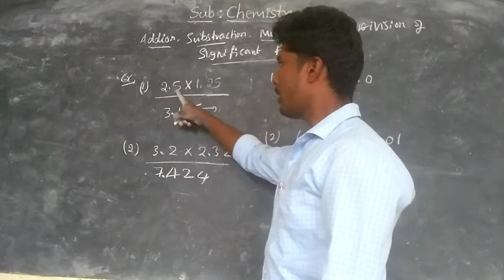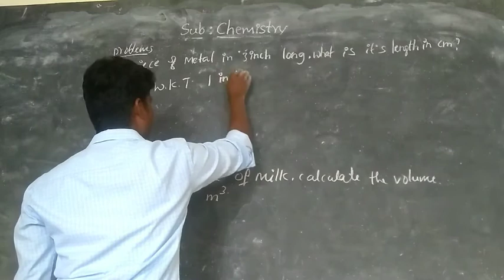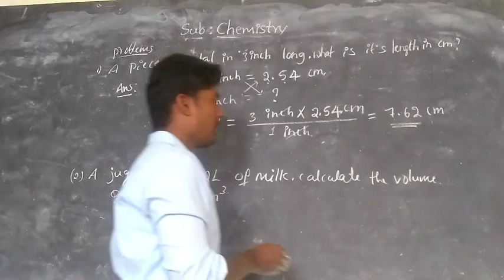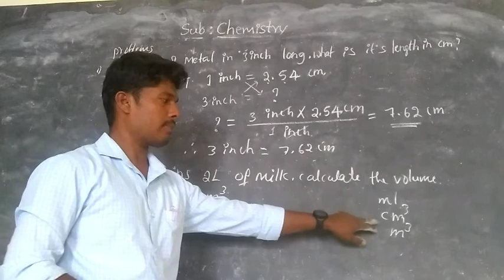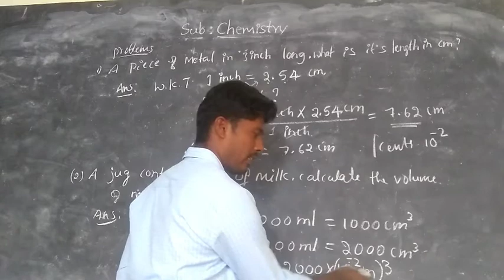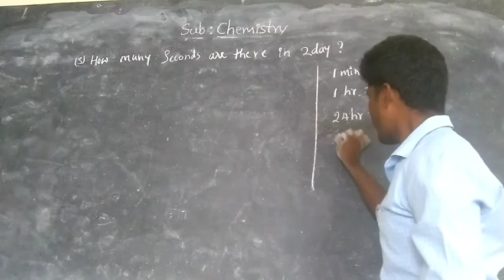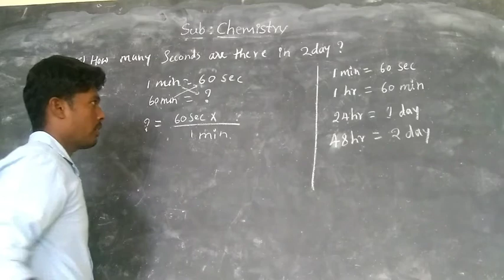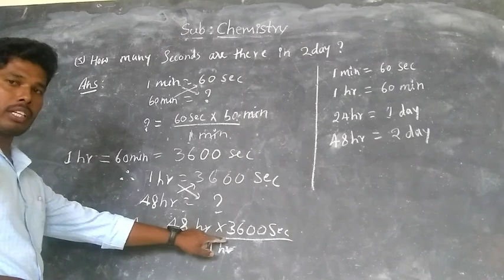numerucals on unit conversions_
Useful for pu students